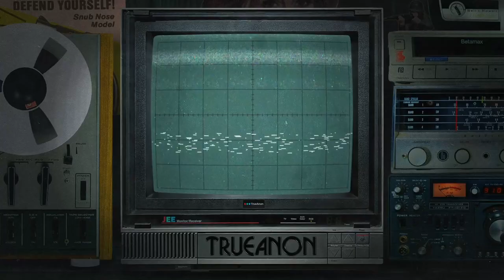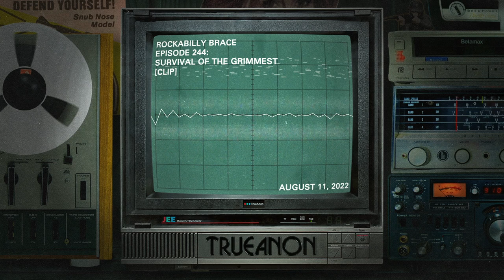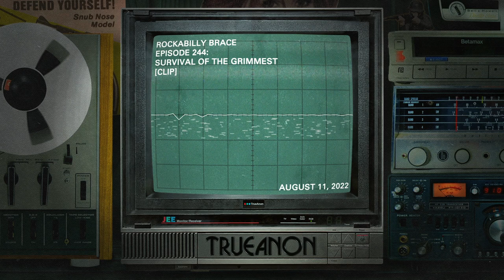Rockabilly Brace [clip] | TrueAnon